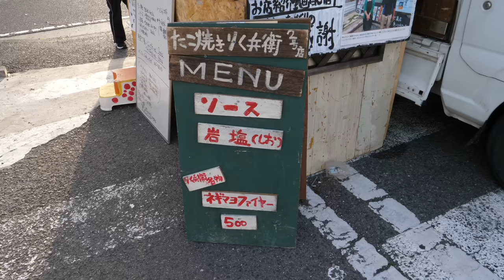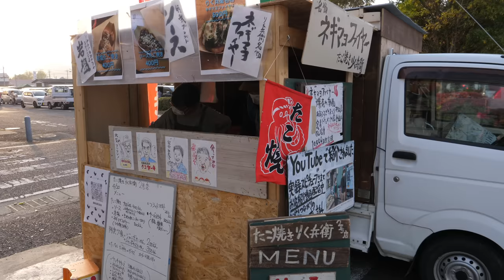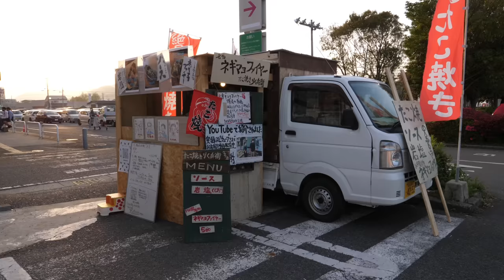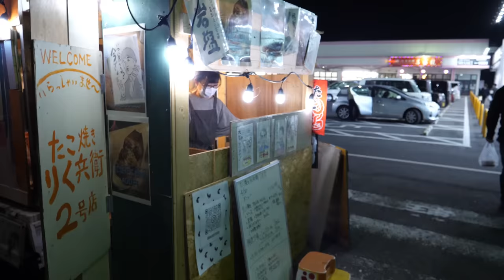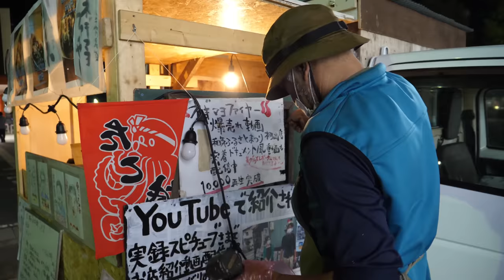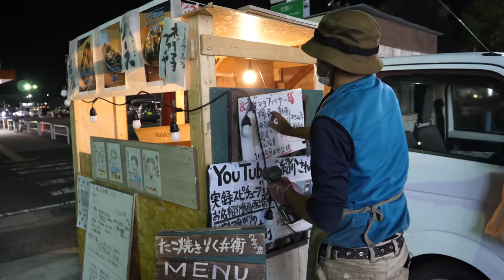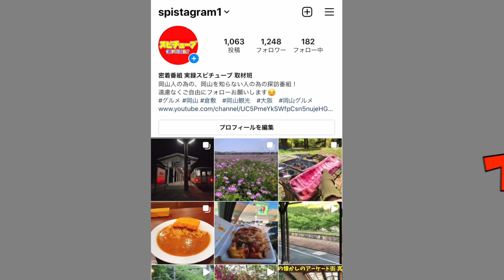岡山【和気町のサンモールでたこ焼き屋台を始めた】中高生に大人気！お手軽！だがお手軽じゃない閉店作業だった！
たこ焼きりく兵衛2号店(移動販売)

サンモール
岡山県和気郡和気町福富510

設営してない場合は定休日か本店営業
住所：岡山県和気郡和気町藤野１７３２−１
営業時間　１１：００～２０：００　土日祝１０：００～１９：３０
定休日　火曜日、第一・第四月曜日

0:00オープニング
0:48販売の様子
11:00閉店準備

再生リスト